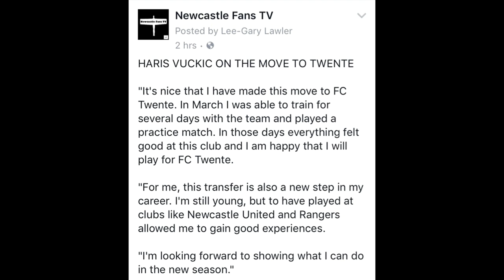OFFICIAL: HARIS VUCKIC JOINS TWENTE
No surprise to see Haris Vuckic join FC Twente after going on trial with the club in March.

OUR PARTNERSHIPS

Download our partnership app Think To Score & search for Newcastle once downloaded